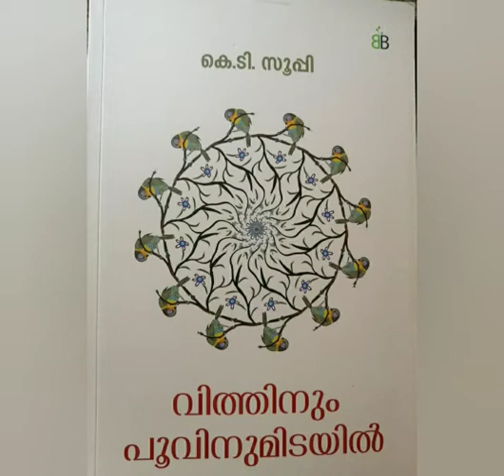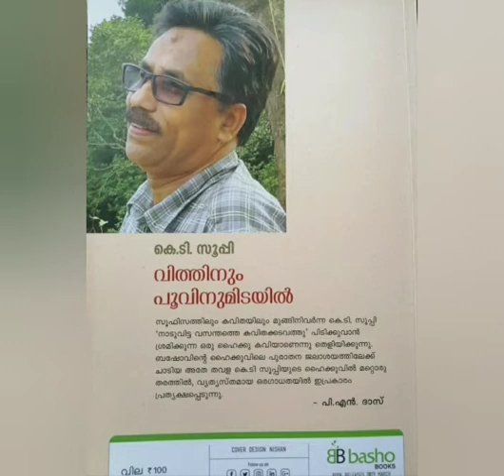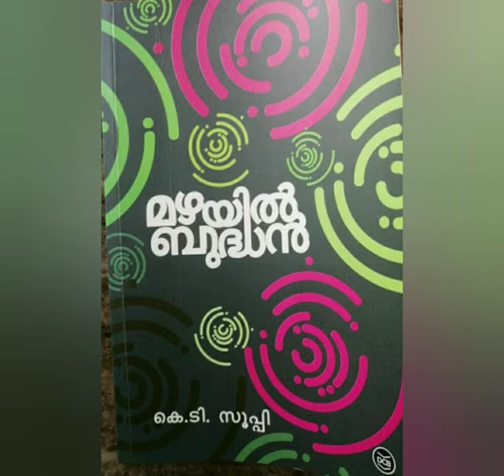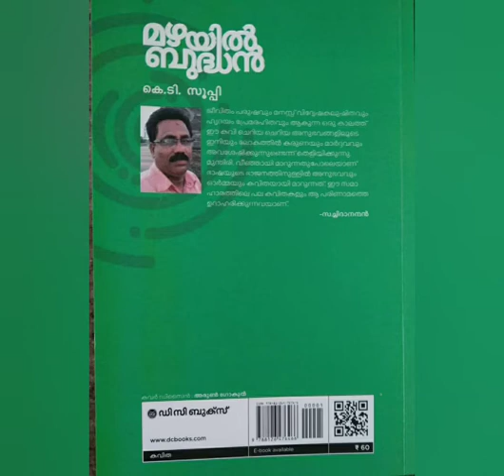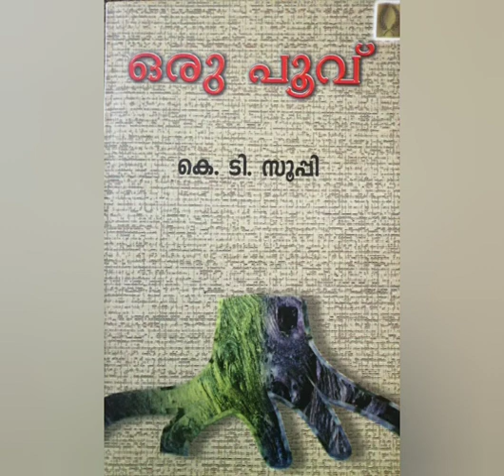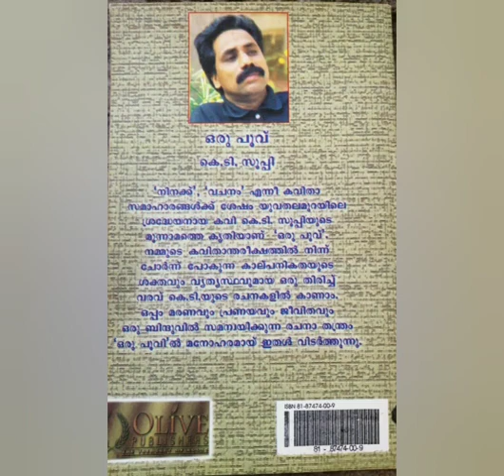K T Sooppy/Anchu Kavithakal/ അഞ്ച് കവിതകൾ / കെ.ടി. സൂപ്പി